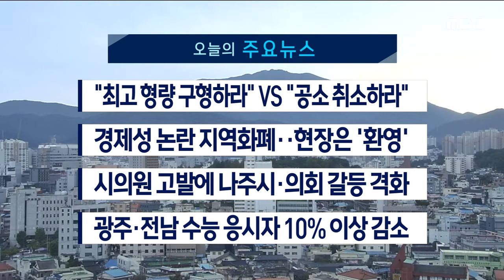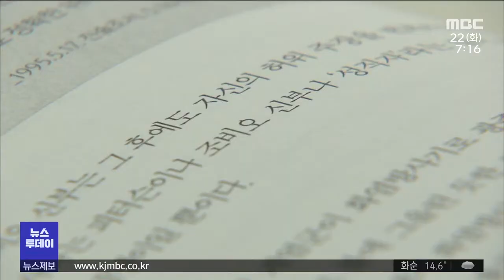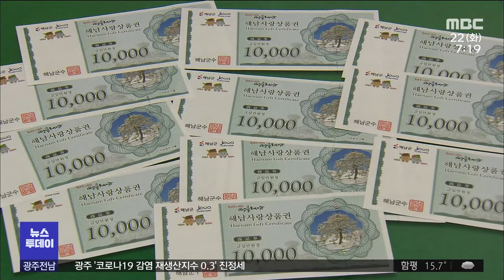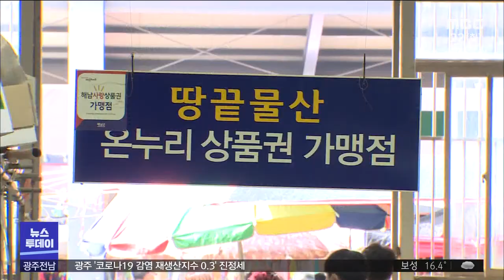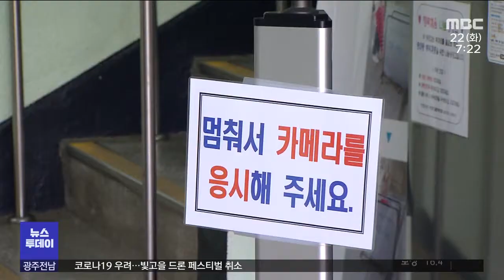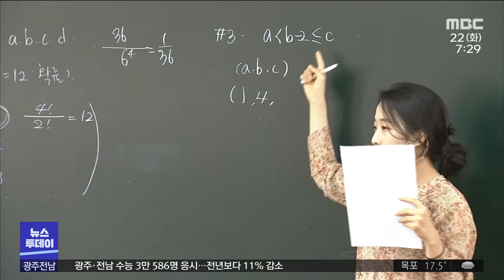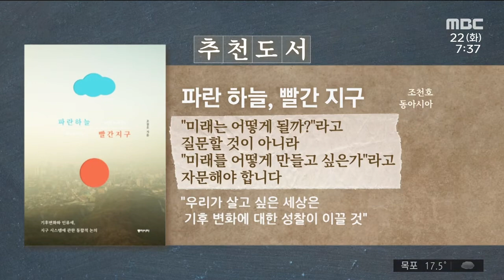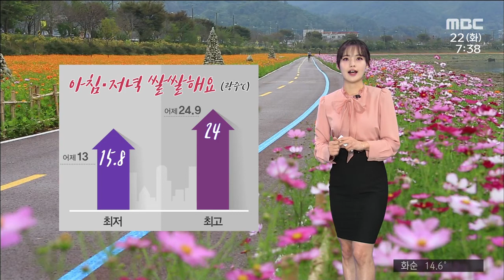[광주MBC 뉴스투데이 2020.09.22]"법이 정한 최고형을".."검찰 공소취소"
전두환 재판이 막바지를 향해가고 있습니다.

구형과 선고만을 남겨둔 가운데
고소인은 최고 형량을 요구했고,
전두환 측은 공소 취소를 주장했습니다.
정치권에서 지역 화폐의
경제성 논란이 일고 있지만
지역 화폐가 유통되는
현장의 반응은 긍정적입니다.
나주시가 시의원을 고소했습니다.

기초의회 출범 이후 처음 있는 일로,
나주시의회는 의회의 권한을
심각하게 침해한 행위라고 규탄했습니다.
학령 인구가 감소함에 따라
광주와 전남의
올해 수능시험 응시자가
지난해보다 10% 넘게 줄었습니다.